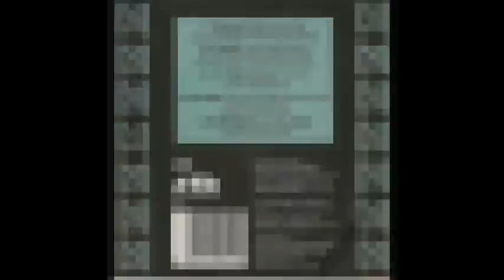JERRY BUTLER - WHATEVER YOU WANT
JERRY BUTLER - WHATEVER YOU WANT YEAR 1963 (VJ 486)